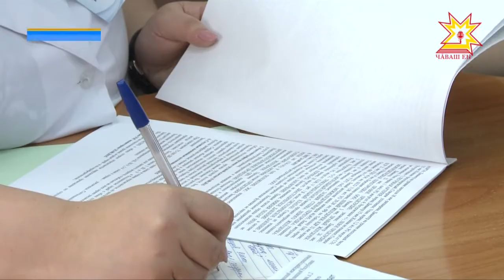Республика 25.01.2018 на чувашском языке. Вечерний выпуск